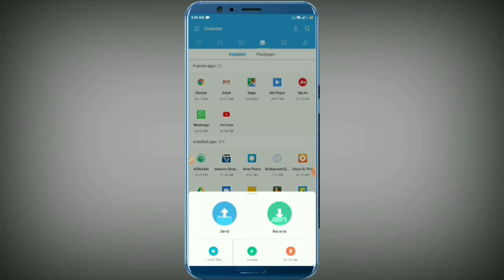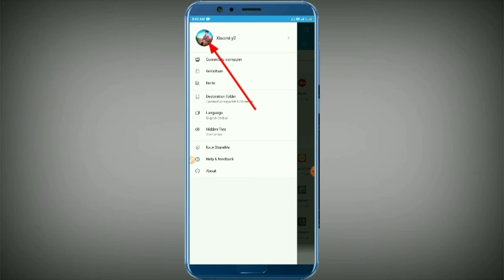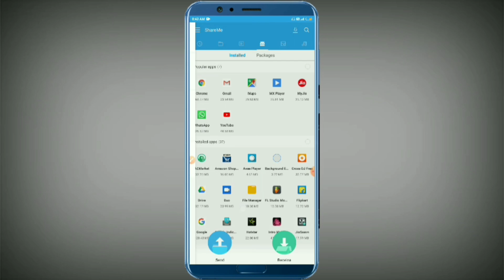Share Me Par Profile Photo Change Kaise Kare | How to Change Profile Photo in Share Me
Aajka Video Me Aap Logoko Baat Kiya Tha Share Me Par Profile Photo Change Kaise Kare

 Pranab Vlogs
 Pranab Vlogs